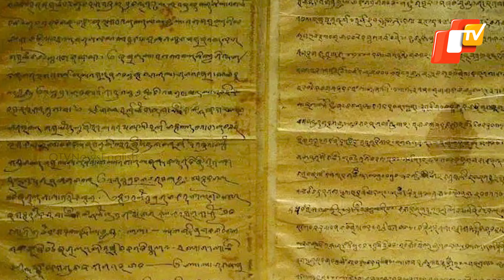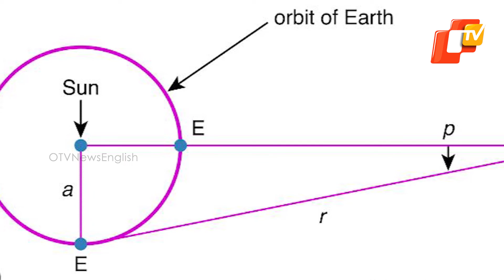Remembering Odisha’s Great Astronomer Samanta Chandrasekhar | Pathani Samanta Birthday